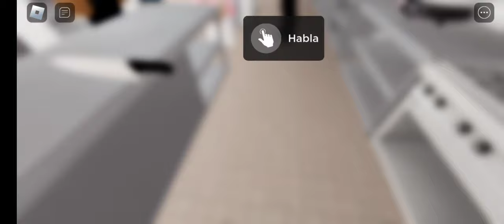free*gratis_ Chef Coat- Chipotle Burrito Builder_Roblox.